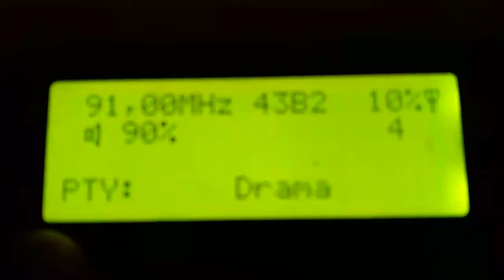fm dx nocturn troposcatter on winter selection with curcubata bihor